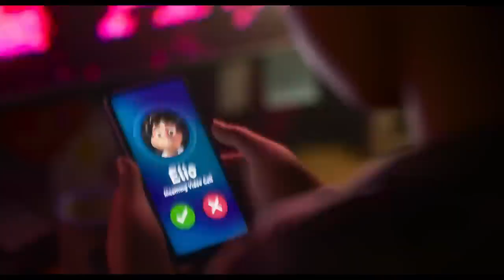Elio Movie Teaser Trailer Animated Movie